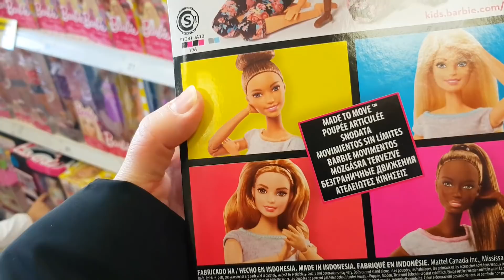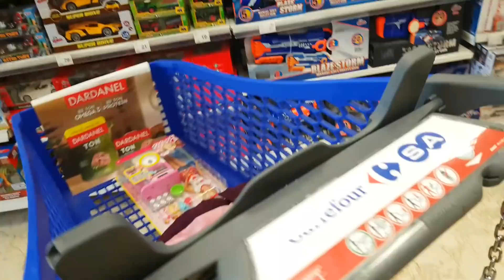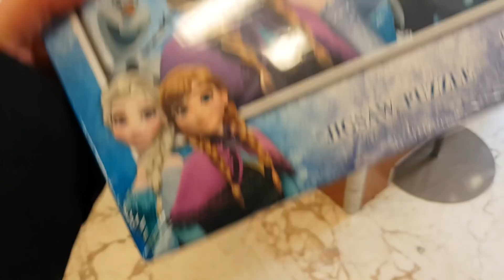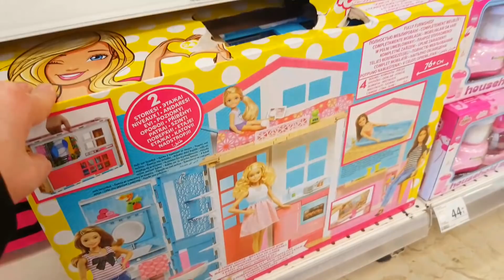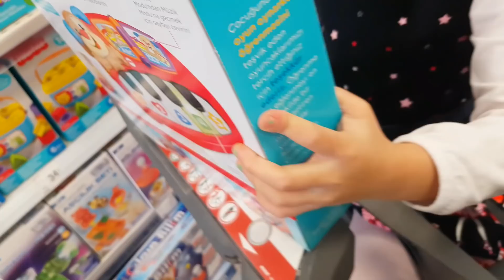Sıla Bugün Okula Gitmedi.Biraz Hasta.Oyuncak Almaya Gittik.Eğlence Tv.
Merhaba arkadaşlar ben EYLÜL,YAĞMUR, SILA,MİRA VE YAPRAK bebek her gün sizler için eğlenceli,komik,şakalı, saklanbaç oyunları,parklarda,dış çekimler, eğlence mekanlarında çekeceğimiz güncel videoları kanalımızda paylaşıcağız,Sizlerde Videolarımızı izledikten sonra bu büyük ailenin içinde yer almak isterseniz Abone olup bildirim zilini açık tutarak her gün attığımız videoları izleyip haberdar olursunuz.Videolarimıza yorum yaparak,paylaşarak like atarsanız seviniriz.Sizleri Çok Seviyoruz.